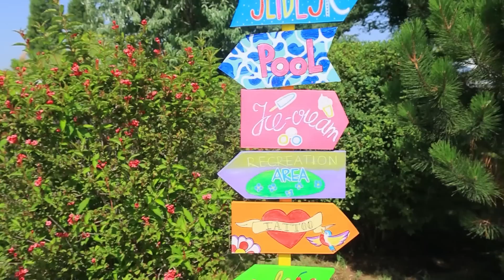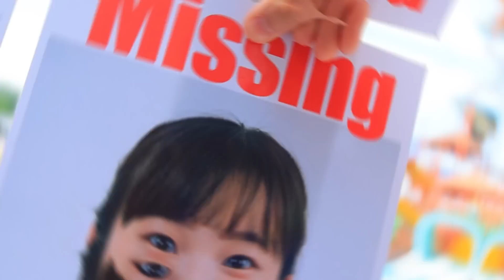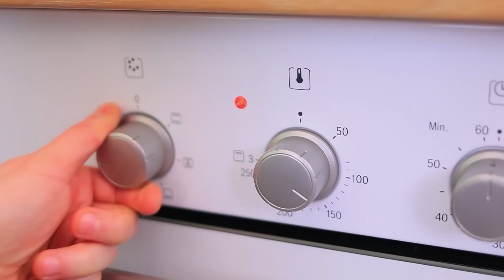Mia Sorella Minore è Scomparsa al Parco Acquatico! Cosa Succede se Perdo Mia Sorella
Shawn era così entusiasta di andare al parco acquatico che ha portato con sé la sua sorellina. Ma lei naturalmente non riusciva a stare ferma e lui doveva correrle dietro. Pensi che Shawn riuscirà a trovare Lucy o rimarrà da sola al parco acquatico?